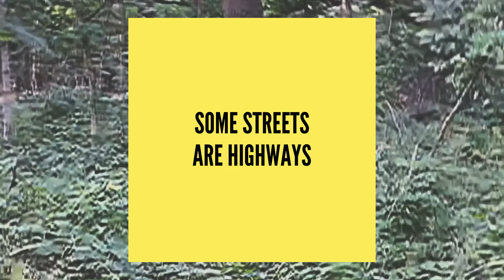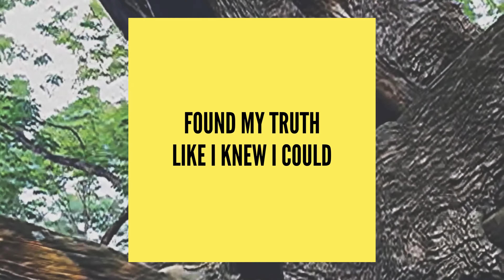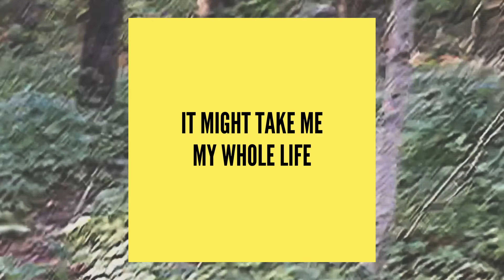"The Long Way" [LYRICS] - John-Allison Weiss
From the album THE LONG WAY, out 2/17 on Get Better Records.